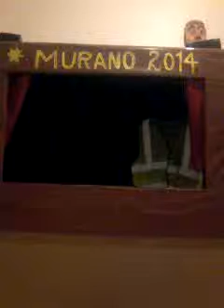Marretas lusitanos-Ricardo e Beatriz.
Marretas lusitanos